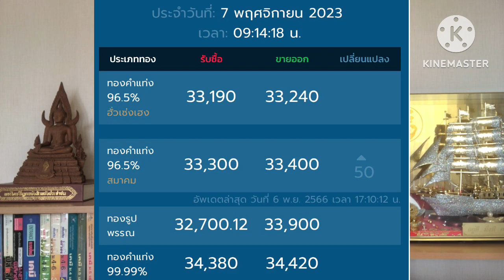ทองคำดีดอีกทีมีสิทธิ์ทะลุบาทละ 35,000บาท?! มาจากอะไร??!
วิเคราะห์ เหตุการณ์ สถานการณ์ เศรษฐกิจ เศรษฐกิจ ภูมิรัฐศาสตร์โลก ทองคำดีดอีกทีมีสิทธิ์ทะลุบาทละ 35,000บาท?! มาจากอะไร??!

ข่าวดีวันนี้ คือ ช่องได้เปิดรับสมัครสมาชิกแล้ว ซึ่งมี 3 ระดับ คือ Bronze , Silver & Gold ซึ่งมีสิทธิพิเศษแตกต่างกัน

และสำหรับท่านที่สนใจคลิปสัมมนาออนไลน์ที่ผ่านมา ได้แก่

+Concise of Money For People สรุปสาระสำคัญของเงินสำหรับคนทั่วไป
+7ทิศทางสำคัญแนวโน้มโลกในทศวรรษ2020s
+จุดเริ่ม จุดเปลี่ยน&จุดจบระเบียบโลกเก่า ปฏิรูประบบโลกใหม่ในศตวรรษที่21
+Great Reset&New Start ล้างครั้งใหญ่สู่การเริ่มต้นใหม่ในทศวรรษ2020s

ขณะนี้ได้จัดทำและทยอยลงในช่องYouTube นี้แล้ว ท่านที่สนใจสามารถรับชมได้โดยการสมัครเข้าเป็นสมาชิกช่องในระดับ Silver ขึ้นไป

ดูรายละเอียด และ ขั้นตอนการสมัครเข้าเป็นสมาชิกได้ตามลิงค์ข้างล่างนี้ได้เลย

สมาชิกช่องArjarnSek 5.0 มีกี่ระดับและมีสิทธิพิเศษอะไรบ้าง ที่จะได้รับในแต่ละระดับ

ขั้นตอนการสมัครเป็นสมาชิกช่องArjarnSek5.0